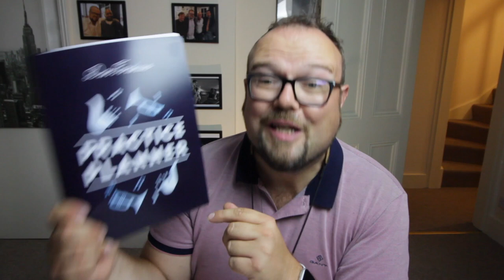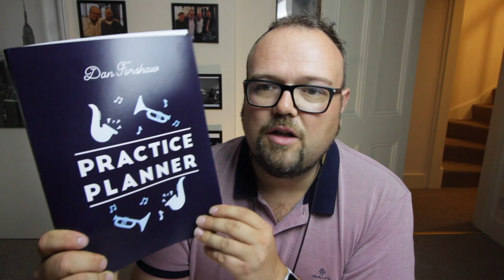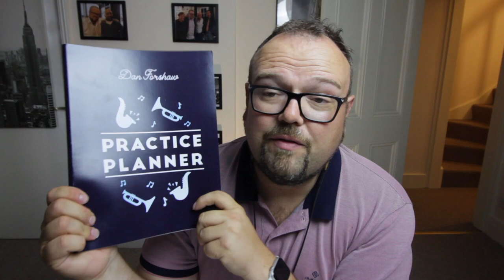modes on pentatonic scales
Dan Forshaw is one of the most charismatic musicians on the British Jazz scene. A superb communicator with an infectious passion for music, Dan’s ability to captivate audiences with his performances has led him to perform all over the world with ensembles ranging from jazz quartet’s to classical cathedral choirs.   Forshaw is one of the UK’s leading experts on the legendary saxophonist, John Coltrane and has had a number of articles published on John Coltrane’s music & theology.  Tim Price, Professor of saxophone in New York and a former teacher of Dan said, ‘Dan has reached a strong level of musicality, depth and technique that very few players have….he is a breath of fresh air, ‘hear him!’

Dan is now based in Cambridge, England where he teaches saxophone for Cambridge University and through his award-winning website, Cambridge Saxophone.com.  One of life’s natural teachers, Dan has students from all seven continents, (including Antartica!) and enjoys nothing more than engaging students from all ages with his passion for jazz improvisation.  Dan still maintains an active performance schedule with his band performing on the London Jazz Scene (like at Pizza Express Soho), regular tours, and his ‘Jazz Vespers‘ project, that has seen Dan on Prime Time National TV, (BBC One,) leading jazz events at St. Paul’s Cathedral, Ely Cathedral and the at new home for Jazz Vespers in London, Methodist Central Hall, Westminster.